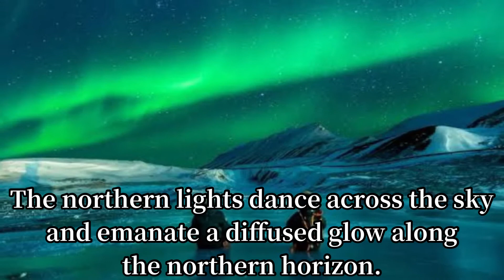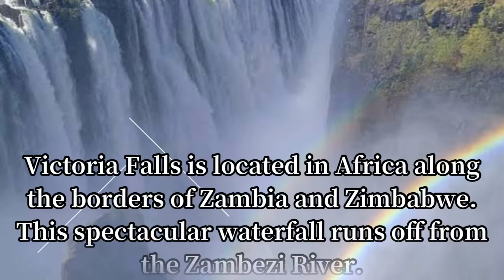The 7 Natural Wonders of the World | Meet The World NOW!